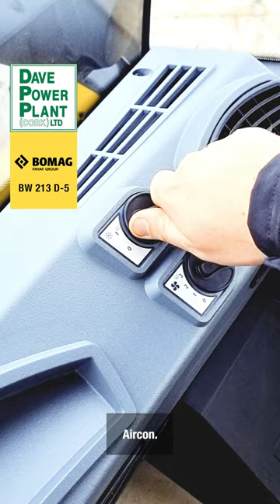BOMAG BW 213 D-5 From Dave Power Plant